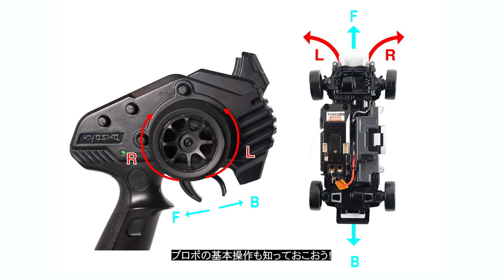MINI-Z（ミニッツ）を走らせる！プロポ（送信機）Syncro KT-531Pとマシンの設定方法について知ろう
手のひらサイズながら本格的な走行が楽しめるミニッツシリーズ
乾電池（単四アルカリ電池）を用意するだけですぐに走らせられる気軽さも魅力！

箱から出して
すぐに走らせても楽しいですが、走行前にプロポ（送信機）の設定を理解しておくと

走行しやすくなって、ミニッツがより楽しめます

ㅡ